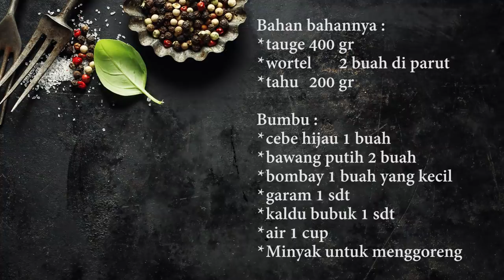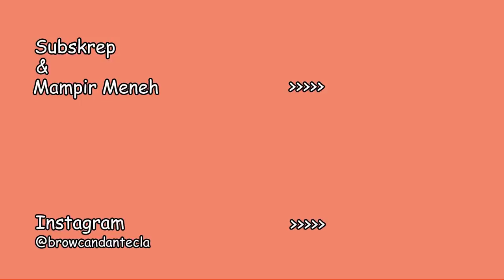BAGAIMANA SIH.... REAKSI BULE KALAU MAKAN OSENG TOGE ??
Ciao Gaes...mau tau gak bagaimana reaksi keluarga bule pertama kali makan oseng oseng toge?
Gak pakai lama ya..kuy kita tonton bareng bareng

Terima Kasih

Salute. Ciao.